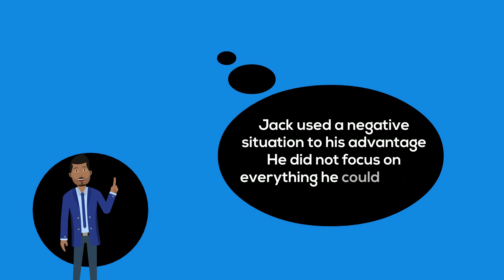IO1 INFOGRAPHICS Dancers Creativity and Adaptability